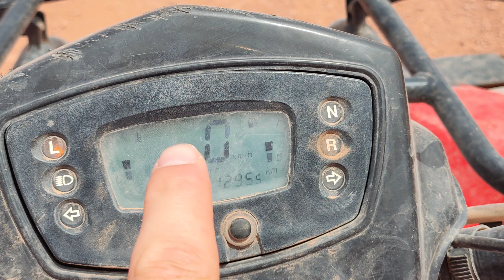North Africa | Morocco: Marrakech | Quad Bikes Of The Desert (Vol. 8)